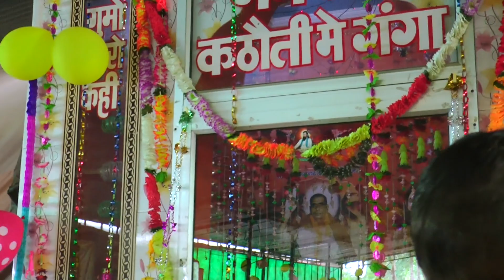Aashram Ladwa Darbar Sahib // Sant Gurpal Dass Ji